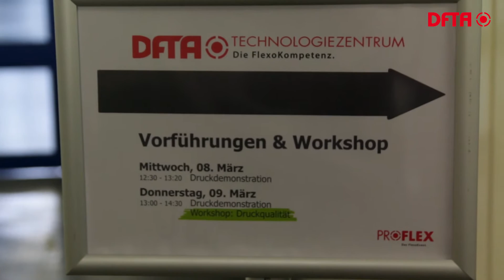ProFlex 2017 - Erfolgreiche Messe & Fachtagung in Stuttgart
Über 500 Fachbesucher, spannende Impuls- und Fachvorträge, attraktive Leistungsschau der Aussteller, Live-Druckvorführungen im DFTA-Technologiezentrum und die Verleihung des DFTA AWARD 2017 – so lässt sich die ProFlex 2017 zusammenfassen.

Alle Informationen zur ProFlex inkl.